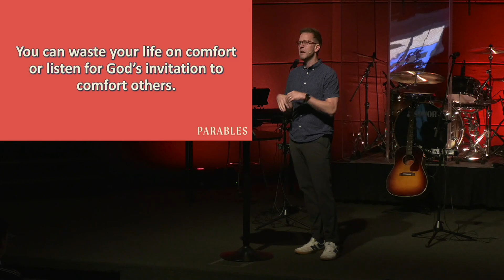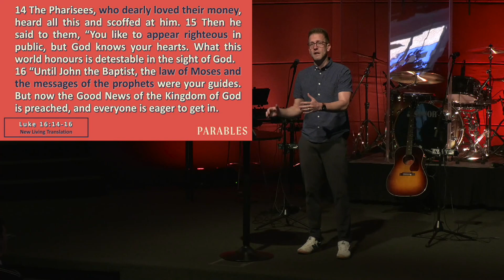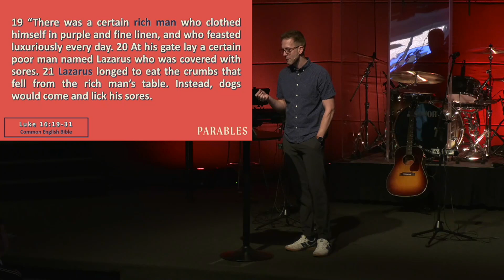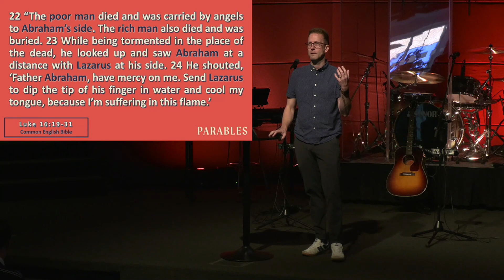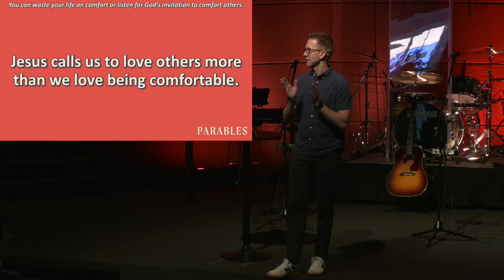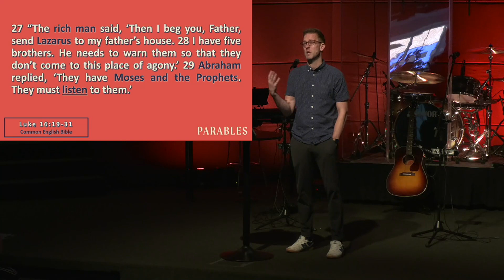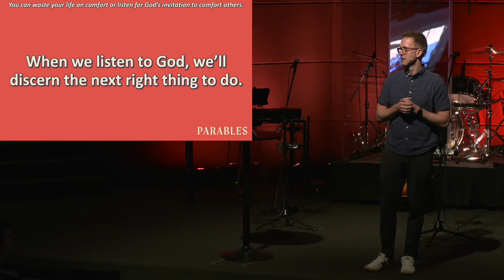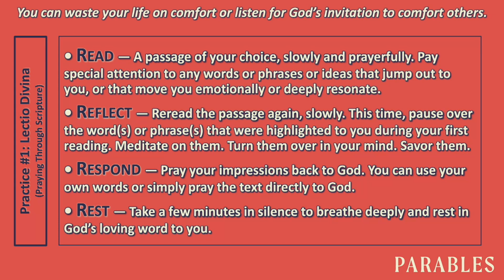Parables #3 - The Rich Man & Lazarus (Kurt Willems)